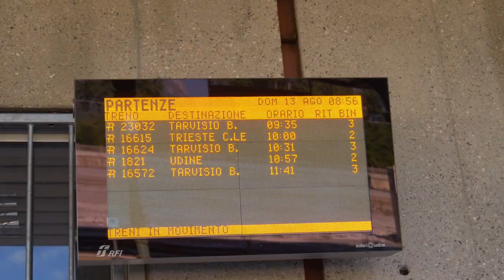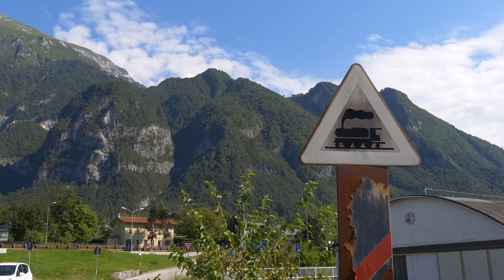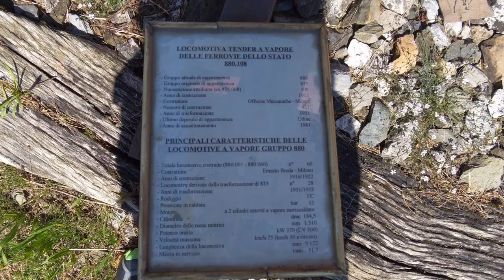CARNIA-TOLMEZZO-VILLA SANTINA: la ferrovia che puntava all'Austria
La ferrovia Carnia-Tolmezzo-Villa Santina, nata per motivi militari, era un interessante collegamento della zona carnica che permetteva di uscire dall'isolamento.
La linea poteva essere sfruttata per creare un nuovo collegamento verso l'Austria, cosa, come vedremo, mai avvenuta.